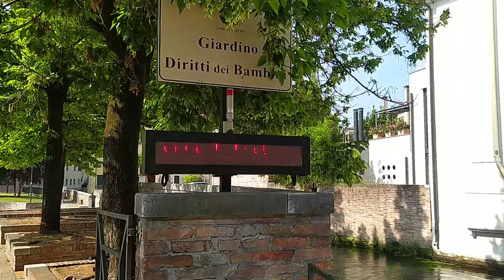TREVISO, ITALY 2022 WALKING TOUR 4K / JUNE 2022 (part 2)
Treviso is a city with many canals, located in northeastern Italy.  In the central Piazza dei Signori stands the Palazzo dei Trecento, with battlements and vaulted arcades.  The Fountain of the Tits is a 16th century fountain used to distribute wine.  Nearby, the Duomo features a neoclassical facade, a Romanesque crypt and a painting by Titian.  The Complex of Santa Caterina, the main site of the Civic Museums, has medieval frescoes.  - Googled E 13km / h, humidity 61
Treviso è una città con molti canali, situata nell'Italia nordorientale. Nella centrale Piazza dei Signori sorge il Palazzo dei Trecento, con merli e portici a volta. La Fontana delle Tette è una fontana del XVI secolo utilizzata per distribuire il vino. Nelle vicinanze, il Duomo presenta una facciata neoclassica, una cripta romanica e un dipinto di Tiziano. Il Complesso di Santa Caterina, sito principale dei Musei Civici, ha affreschi medievali.